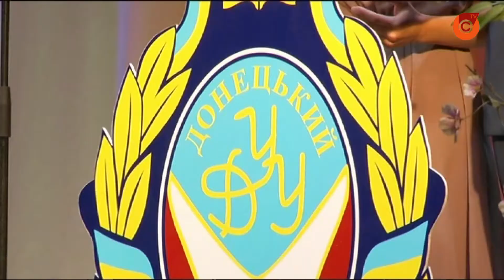У Маріуполі колишніх школярів посвятили у студенти Донецького державного університету управління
300 абітурієнтів пройшли посвяту до університету управління.  Майбутніх юристів, соціологів, менеджерів та економістів привітали викладачі та представники міської ради.